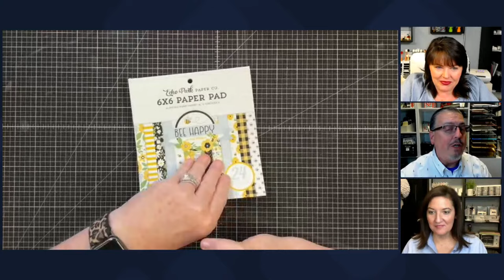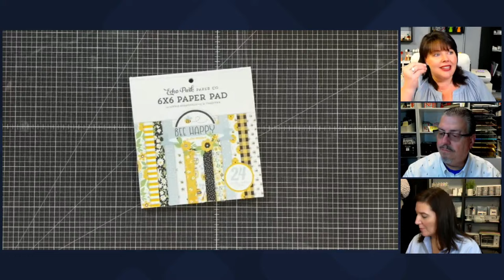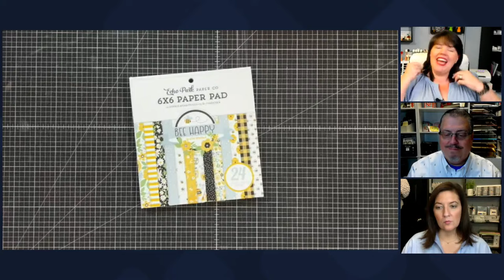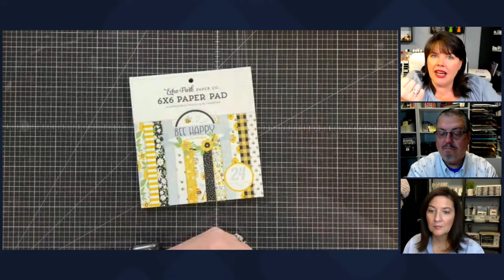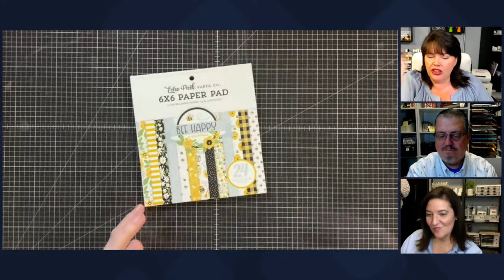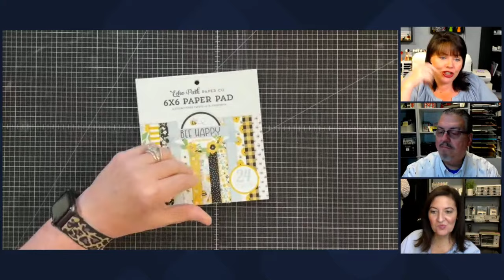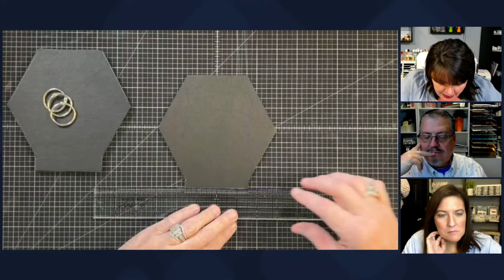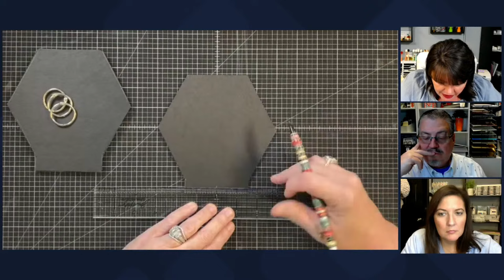I ALWAYS try to play by the rules...NOT TONIGHT...I'm gonna do what I want!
I was in class over the last week with Brenda and Eileen and they have inspired me to play just because I want to play with paper...Let's just have fun and ignore the "rules"

~Measurements~~
To create the hexagon base start with a 6x6 piece of chipboard. We used a medium weight.
You are going to make marks in pencil on the top and bottom at 1  1/2"  and 3  1/4" on both sides. Take a pencil or white pen and connect the pencil mark... SEE THE VIDEO

~~Products~~

Video mentioned tonight:
Jenny W. Chan ~~ How to Make a Hexagon from a Square - How to Cut a Hexagon! ~~

*Here is our Weekly Video Schedule:
-Monday 6:00 pm CST | Maymay Recorded Tutorial
-Tuesday 2 pm CST | The Tuesdays at Two Show (live)
-Thursday 6:00 pm CST |The Crafter Show (live)
-Thursday 6:30 pmCST The Crafter After Show (live)
-Saturdays 6:00pm CST | Maymay Recorded Tutorial

Maymay Made It
1616 7th Street N
Clanton, AL 35045